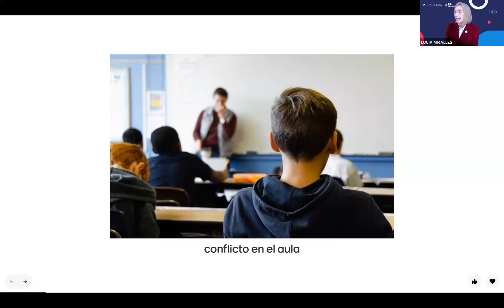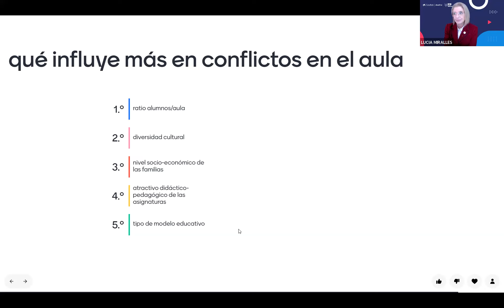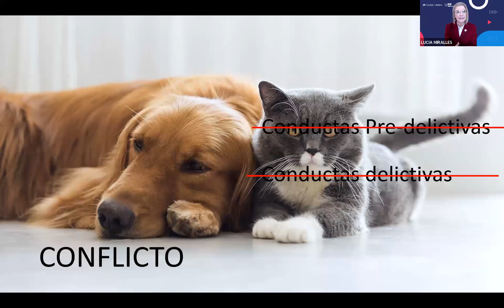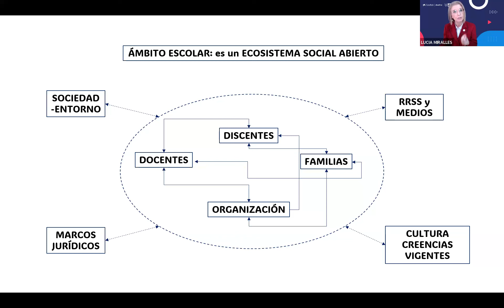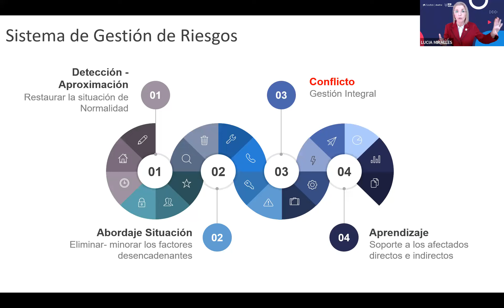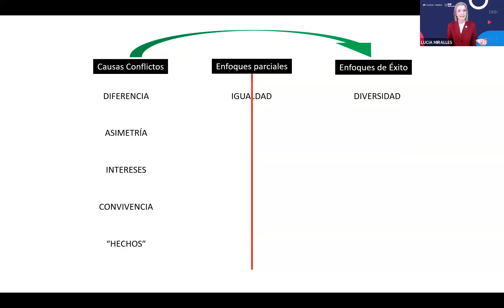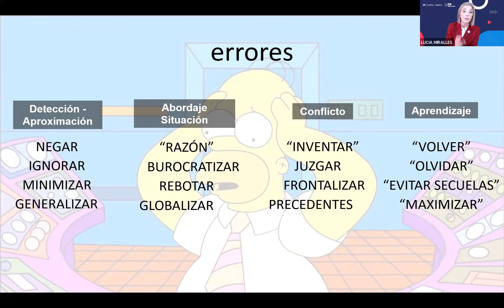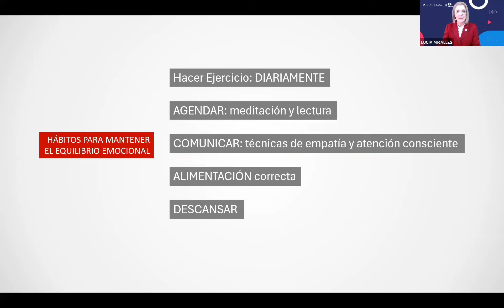Training Tools - "Resolución de conflictos", Lucía Miralles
En esta emocionante entrega, nos sumergimos en el fascinante mundo de la resolución de conflictos en el aula, de la mano de una experta en la materia, Lucía Miralles.

Lucía Miralles, directora gerente de LAMBDA, nos guía a través de un taller dedicado a explorar las técnicas fundamentales para resolver conflictos de manera efectiva.

¡No se pierdan esta oportunidad de aprender y crecer en la gestión constructiva de conflictos junto a Lucia Miralles!

No dudes en hacer clic y descubrir toda la información de este Training Tools. Gracias a FP Innovación y CaixaBank Dualiza